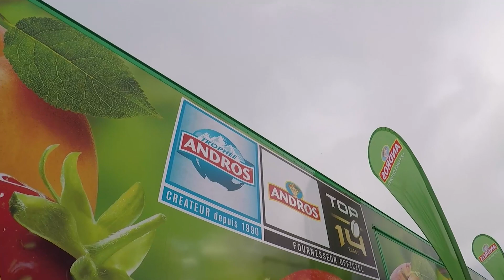Au cœur de l'action sur le Trophée Andros et l'AMV Cup à Super Besse (02/2018)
A travers cette vidéo, je vous fais découvrir le Trophée Andros et l'AMV Cup sur la manche de Super Besse en 2018 !
La neige était bien présente, et les températures particulièrement basses.
Couvrir un tel événement est particulièrement éprouvant physiquement et mentalement, mais ça vaut le détour.
Que ce soit les voitures ou les motos, passer les virages en glisse est de mise !
A noter que les courses, très courtes (6 tours de mémoire), sont particulièrement disputées et impressionnantes chez les motards avec plus de dépassements et des vrais possibilités de remontées.
Impressionnant !

Ca date... Mais je n'avais jamais exploité tous ces rushs.
Avoir lancé ma propre chaîne Youtube me motive à monter des vidéos "oubliées".

Images : TimDrift
Montage : TimDrift
Musiques : "Epic Background Dubstep by Infraction", "Vlog Chill Future Bass by MOKKA" et "Cyberpunk 2077 by Infraction"